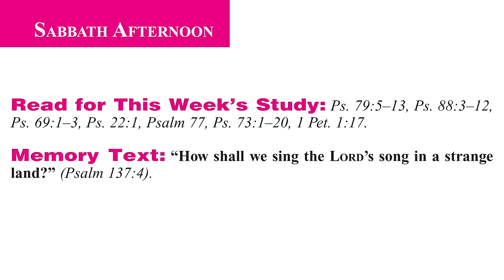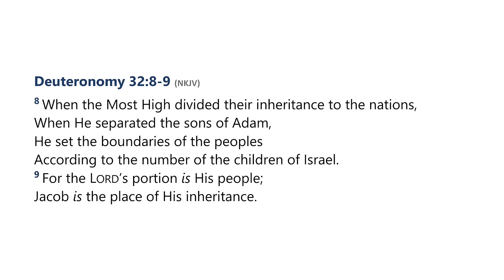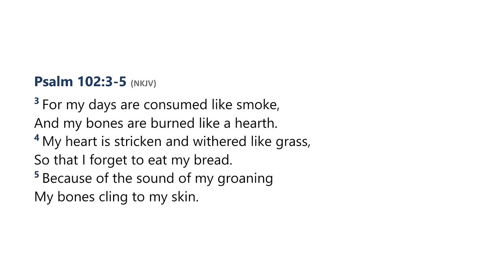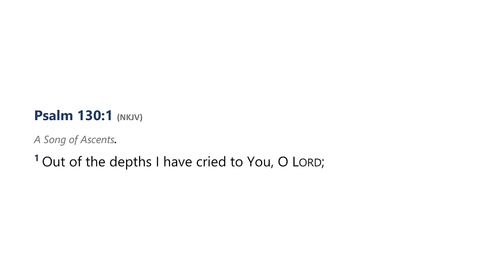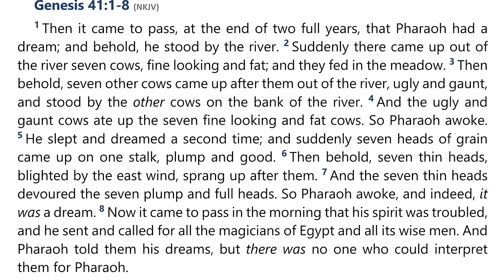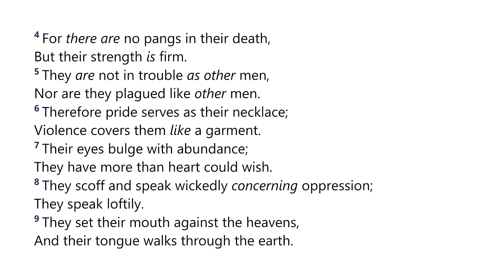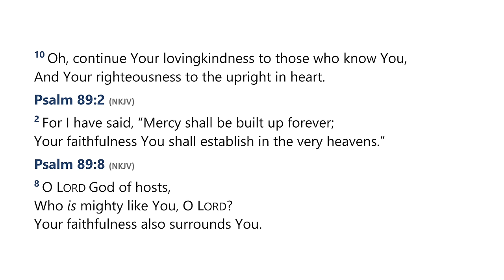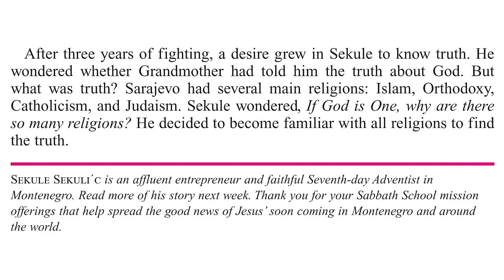2024 Q1 Lesson 05 – Singing the Lord’s Song in a Strange Land – Audio by Percy Harrold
00:00 | Opening Prayer
01:56 | Sabbath Afternoon, Jan 27
03:40 | Sunday, Jan 28
12:50 | Monday, Jan 29
19:19 | Tuesday, Jan 30
24:58 | Wednesday, Jan 31
33:13 | Thursday, Feb 01
39:54 | Friday, Feb 02
47:09 | Inside Story

📖  Read for This Week’s Study:
Psalm 79.5–13, Psalm 88.3–12, Psalm 69.1–3, Psalm 22.1, Psalm 77, Psalm 73.1–20, 1 Peter 1:17